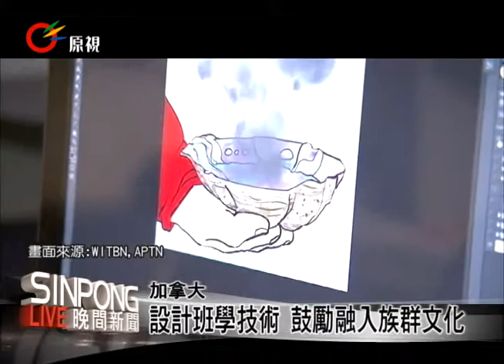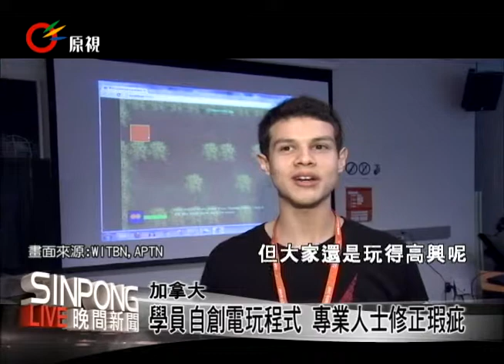加國電玩設計班 學技能並傳文化 20130830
【丘德真】

電腦教室裡，學員全都坐好盯著螢幕，並不停地操作滑鼠。電腦螢幕裡顯示的，是電玩遊戲的介面。不過，這些學員並不是在摸魚打電動。學員們忙著學習，是電玩遊戲的設計工技術。

學員們之所以緊張，是因為來到這裡上課的目的，並不是為了湊滿出席時數，拿到結業證書就結束。

在課程中所完成的作業，都將會被拿到專業人士手中進行評鑑。

另外，負責這項課程的導師，除了要求學員在技術上達到專業要求之外，更鼓勵學員將原住民族文化融入到電玩設計概念當中。

其中一名學生作業，遊戲的主角就是一名Iroquois族人。經過長期的合作努力，學員們完成多個以原住民族人觀點設計的電玩程式。
在結業時，這些特地前來驗收學員成果的專家，分別來自多家電玩公司，其中更包括國際電玩設計業界龍頭之一的Ubisoft公司。

從專家們對遊戲的投入程度，不難看出這些電玩作品的水準。專業設計師向學員分享改善這些電玩作品的建議。

這項課程的導師，是一名曾經獲得多個獎項的新媒體藝術家。對這一位導師來說，這樣的訓練課程，除了是為了提供職業技能培訓之外，更是一項原住民族文化發展的策略工具。